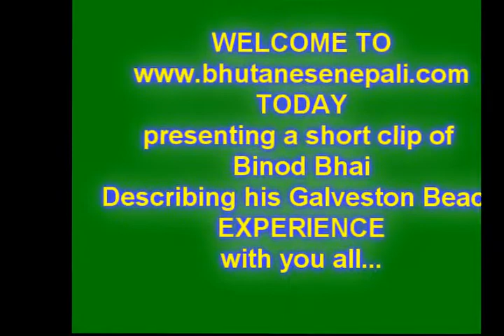-BhutaneseNepali Binod Bhai